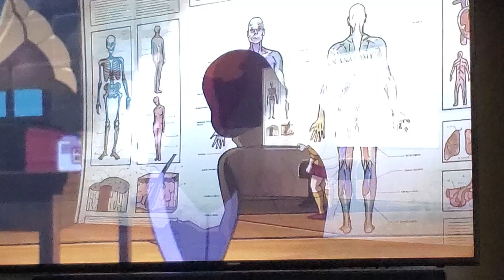July 28, 2022(3)